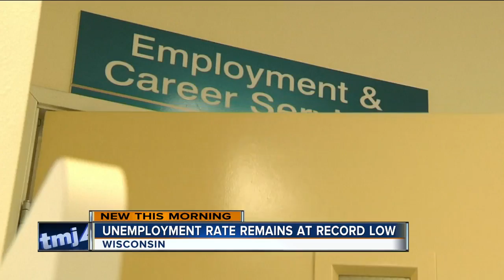Wisconsin unemployment holds at 2.8 percent in May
A salmonella outbreak linked to Kellogg's "Honey Smacks" cereal has made 73 people sick in 31 states -- including one person in Wisconsin.